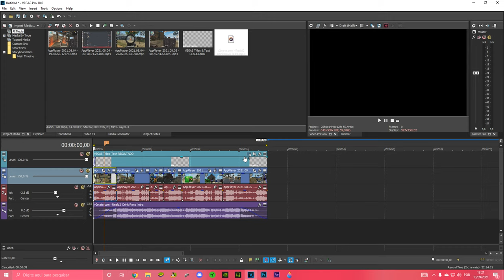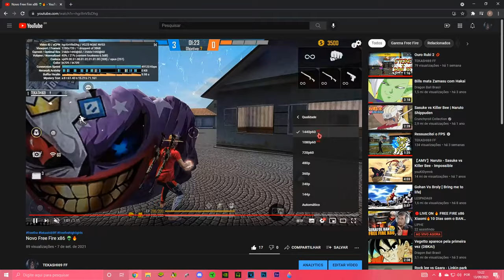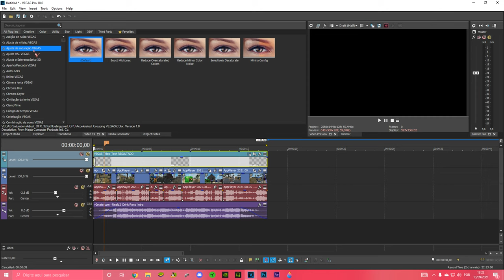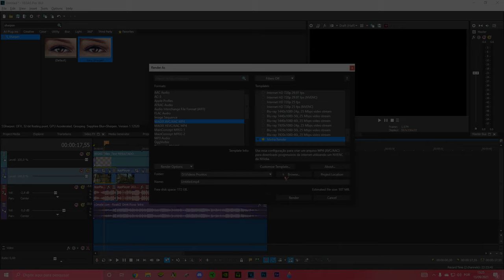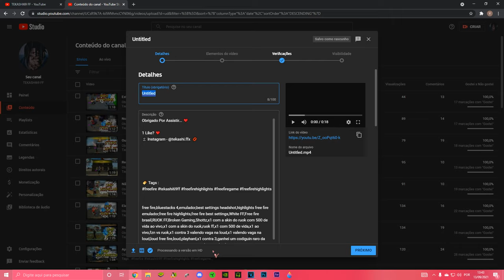COMO DEIXAR A QUALIDADE DOS SEUS HIGHLIGHTS/VÍDEOS PERFEITA NO YOUTUBE e INSTAGRAM - FREE FIRE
1 Like? ❤️